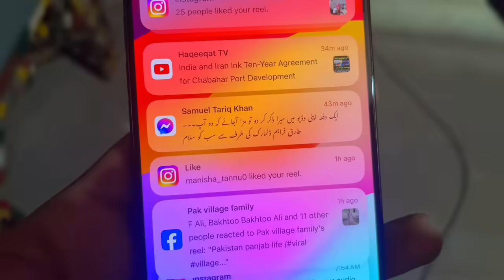Ghar Ka kam Start Kar diya 🏠/pak village family